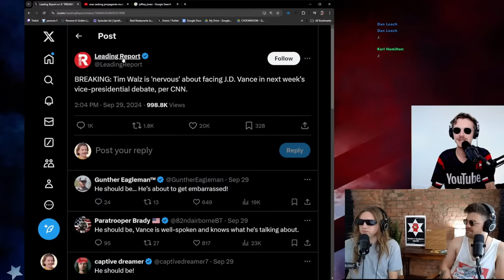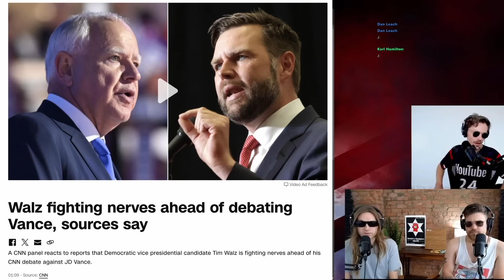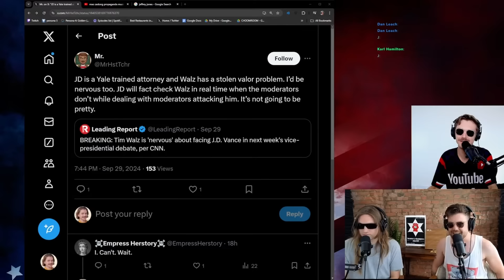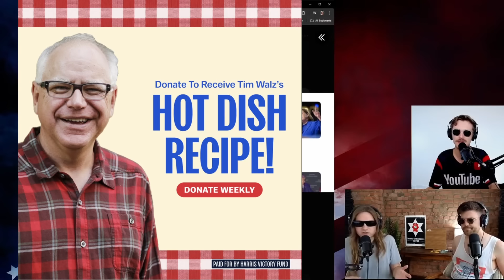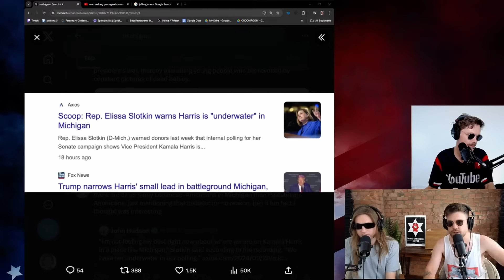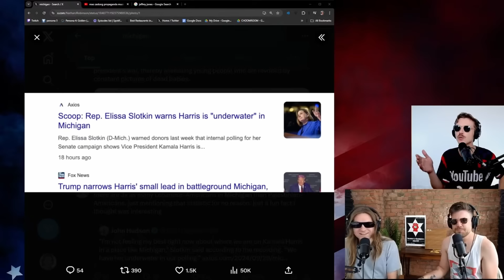REPORT: Tim Walz "NERVOUS" Ahead of Today's DEBATE With JD Vance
Zac, Gavin & Griffin discuss tomorrow's BIG VP debate between J.D. Vance and Tim Walz on CBS News, and a report from CNN that Walz is apparently nervous.